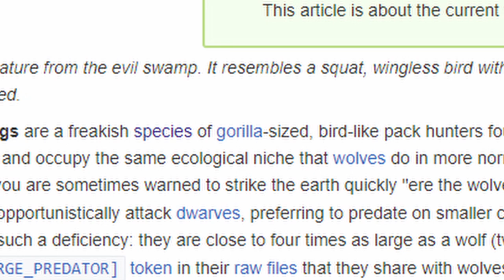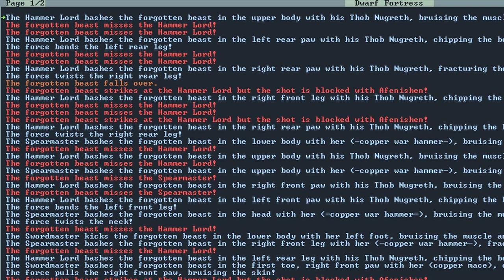building a dog park for beak dogs (Dwarf Fortress)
I've always said that a dog should be able to eat you whole.